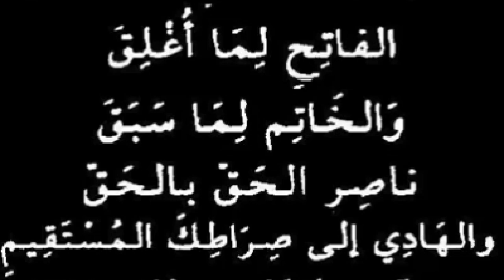K7 45 AL Isra A Kahf Tafsir en Bambara Cheick Ismael Dramé bamako Mali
El Hadji Mukadam Cheick Ismael Dramé BAMAKO Niarela repose en paix notre professeur notre mukadam notre guide Cheick Soumaila Dramé Allh ka dayoro nemah ‏ ‏ربي اغفر لي ولوالدي يا  وللمؤمنين والمؤمنات والمسلمين والمسلمات يوم يقوم الحساب ‏ رَبَّنَا آتِنَا فِي الدُّنْيَا حَسَنَةً وَفِي الآخِرَةِ حَسَنَةً وَقِنَا عَذَابَ النَّارِ ‏اللهم صلي على سيدنا محمد وعلى ال محمد وسلم تسليما كثيرا